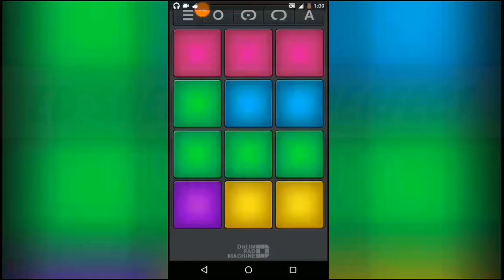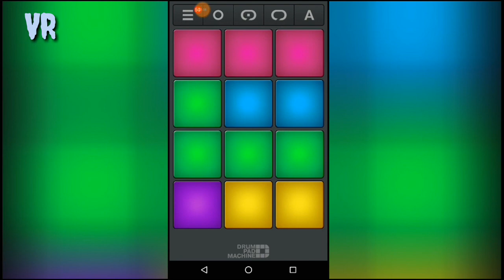ED SHEERAN | PERFECT | DRUMCOVER ON DRUM PAD MACHINE APP | VishnuV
Hay friends here's​ new drumcover of the song "Perfect by Ed Sheeran"
Drumcover on DRUM PAD MACHINE app 'Android'